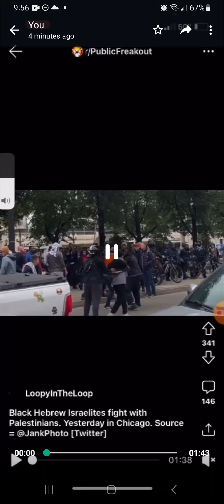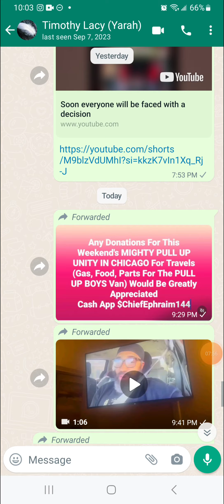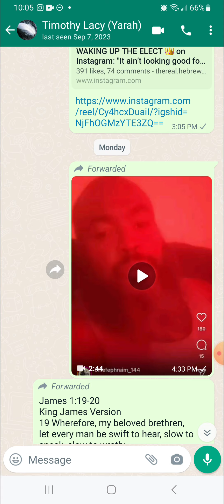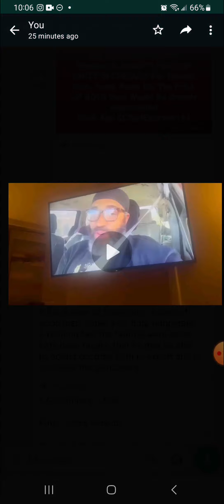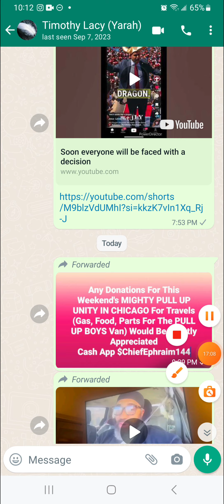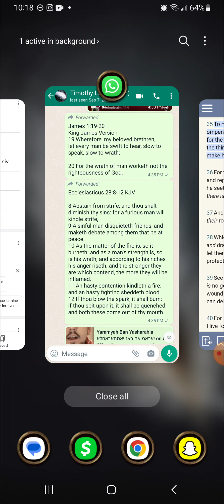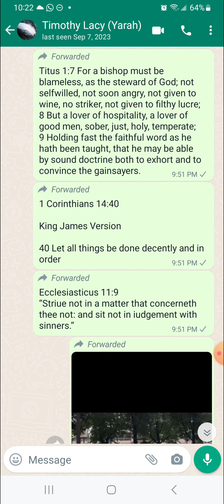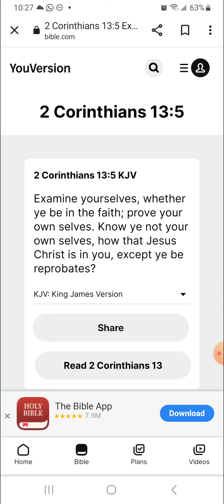For the Wrath of Man Worketh Not the Righteousness of God !!!